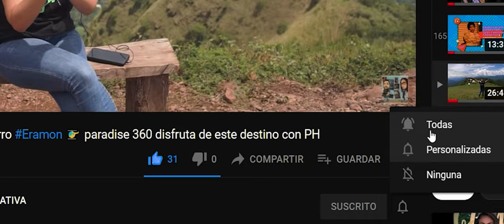EN LAS FIESTAS PATRONALES DE CHALATENANGO ✈️turismo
Asistimos este fin de semana a una de las actividades de Las Fiestas Patronales de Chalatenango.